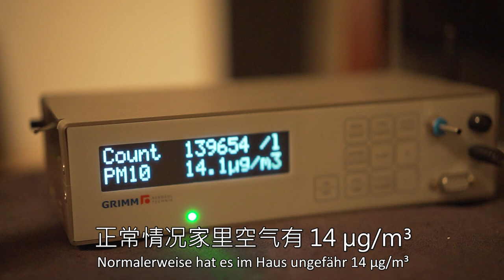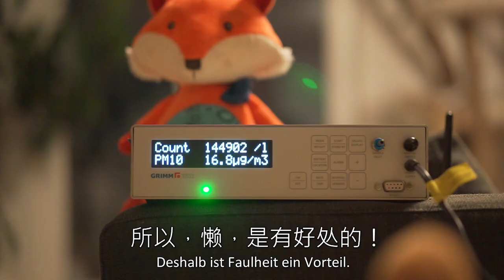德国人用Venta加湿器做饮料？空气可乐你来一杯吗？空气可乐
德国工程师Tobi看了敬汉卿用加湿器制造可乐味、酒味的空气，决定要制作特殊工具，用Venta加湿器和空气做出空气可乐！（留学生的福利：德语字幕哦）

特别感谢在Patreon上支持我的：
Vielen Dank für meine Unterstützer:
Vielleicht du?